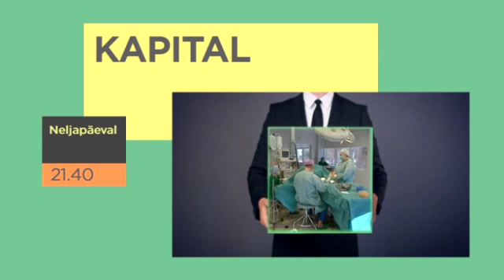Kapital N 29 märtsil ETV s